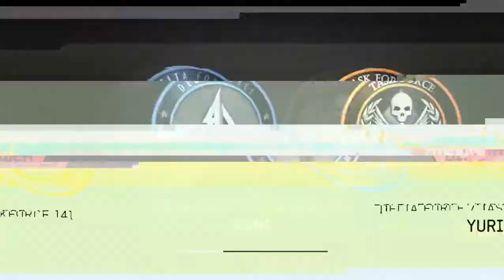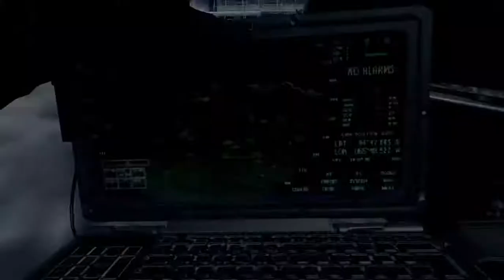Call of Duty 8: MW3 - EP 15